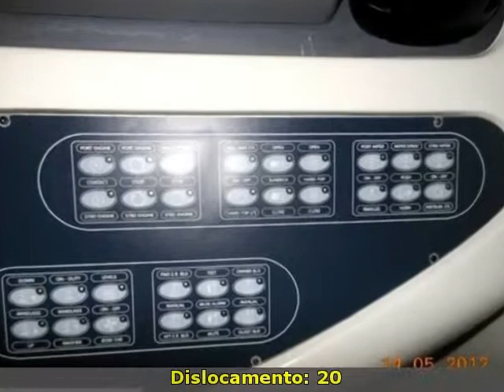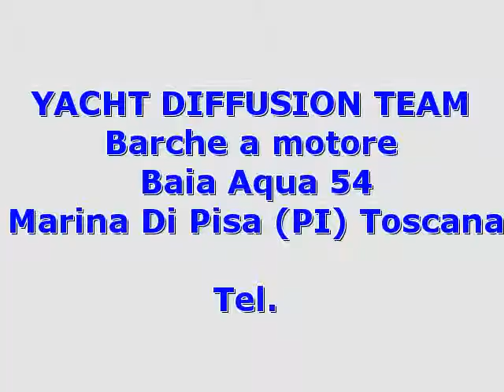Baia Baia Aqua 54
toscana  pi
 barche a motore baia

 toscana pisa marina di pisa baia baia aqua 54 2005 baia aqua 54 barche a motore 0.00 2 x 1014 hp - caterpillar c12dita - anno: 2005 - ore moto: 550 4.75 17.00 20 aqua 54\' unisce all\'aggressivitÃÂ  e al piacere delle alte prestazioni caratteristici di baia  l\'accoglienza e lo spazio che solo un\'imbarcazione di categoria superiore puÃÂ² offrire. Ã¢ÂÂÃ¢ÂÂ¦Ã¢ÂÂ¦. il contatto con il cielo e il mare ÃÂ¨massimoÃ¢ÂÂ Ã¢ÂÂ¦Ã¢ÂÂ¦.. (cantieri di baia) in coperta  il parabrezza in cristallo fumÃÂ© e il lunotto posizionato sopra l\'hard top canvass  consentono una visibilitÃÂ  ottimale in virata. il pozzetto ospita un ampio divano e il mobile barcon barbecue e lavello a scomparsa. subito dietro al mobile seduta del pilota si trova il portello di accesso alla cabina equipaggio (per una persona con bagno e doccia). sottocoperta i particolari fanno la differenza. la Ã¢ÂÂdinetteÃ¢ÂÂposizionata al centro barca  ÃÂ¨ arredata con divano  tv Ã¢ÂÂ lcd sharp 20Ã¢ÂÂ e impianto hi-fi Ã¢ÂÂboseÃ¢ÂÂ  ed ÃÂ¨ dotata di una funzionale cucina  perÃÂ² minimamente attrezzata con solo 2 piastre ad induzione in vetro ceramica  un frigoÃ¢ÂÂwhirpoolÃ¢ÂÂ a colonna ed un forno a micro-onde Ã¢ÂÂsmegÃ¢ÂÂ. a prua ÃÂ¨ posizionata la cabina armatoriale  con bagno e cabina doccia spaziosa come quella di casa. verso poppa sono situate le due cabine ospiti  una delle quali ha il bagnocon doppio ingresso.accessori: aria condizionata  autoclave  batterie  boiler  bussola  caricabatterie  colorazione speciale (blu)  contamiglia  cucina  cuscineria di poppa  doccia esterna  ecoscandaglio  elica di prua - bowtruster  flap idraulici  fornello  forno  frigorifero interno  gps  impianto antincendio  impianto tv (bose hifi)  microonde  passerella  piattaforma  pilota automatico  plotter  pompa di sentina elettrica  pompa di sentina manuale  pozzetto teak  presa 220v banchina  radar  raddrizzatore  radio vhf  salpa ancore elettrico  scaletta bagno  stereo  tendalino  tv  3 wc marino elettrico. ( navisid# 212689 )

   idAnnuncio: